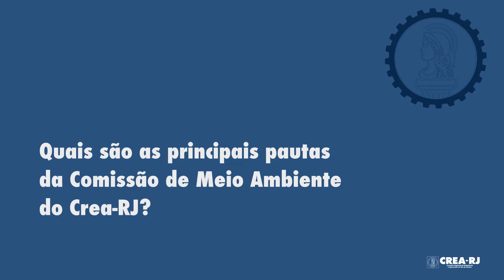1 Minuto com Abilio Tozini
O engenheiro químico Abilio Tozini fala sobre as pautas da Comissão do Meio Ambiente do Crea-RJ.

Cinegrafia: João Medina
Edição: Hanna da Hora
Revisão: Ana Ioselli